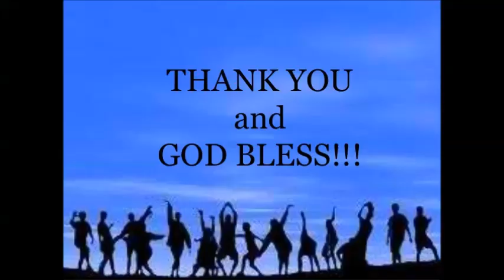Apa Vie, Romania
When we started and where we are going!